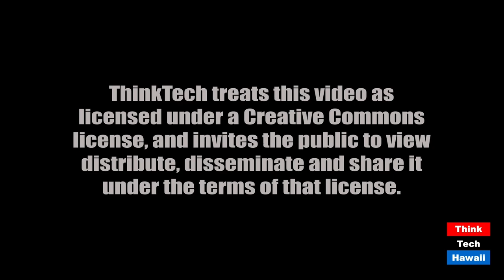A Trump Alternative Fact, 'We have One of the Lowest [Covid] Mortality Rates' (Trump Week)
Trump fact checked, with 140,000 US deaths, he's wrong again.  The host for this episode is Tim Apicella.  The guest for this episode is Stephanie Dalton.

Donald Trump went before Fox News journalist Chris Wallace in an interview,  and gave his version about how well America is handling COVID-19. He thinks USA has one of the lowest mortality rates in the world, but this time he  was fact checked in real time by Mr. Wallace. With over 140,000 deaths as a result of the COVID-19 virus, America has one of the highest rates of death in the world.  Trump's clear use of alternative facts and his usual gaslighting techniques did not sway Mr. Wallace from contradicting and exposing the president for making such an absurd statement on Sunday's Fox News show. Join Host Tim Apicella, guests Stephanie Dalton, Winston Welch to examine multiple statements from Trump during this  interview with Chris Wallace. Additionally, video footage showing unidentified military police rounding up residents on the streets of Portland Oregon and hauling them away in unmarked rental vehicles is a topic for discussion.